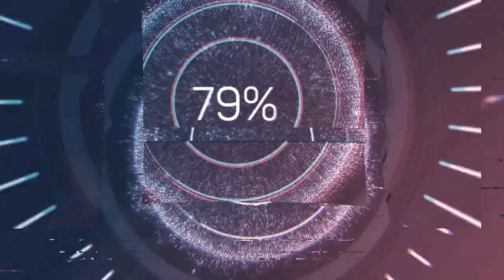pa gen jwet nan vodou sa a